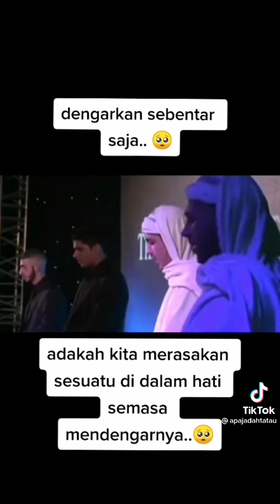Subscribe and like please